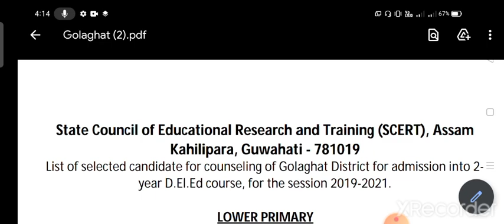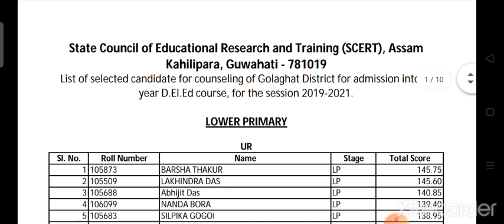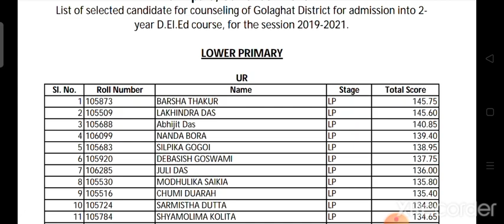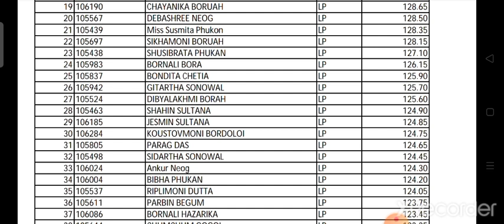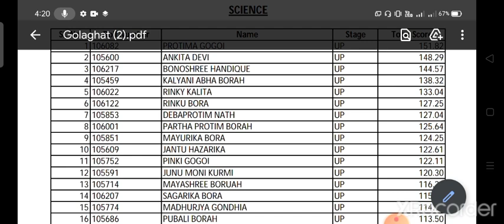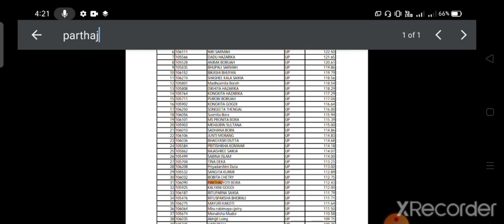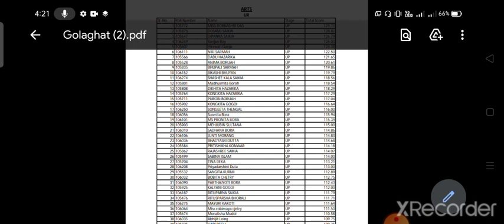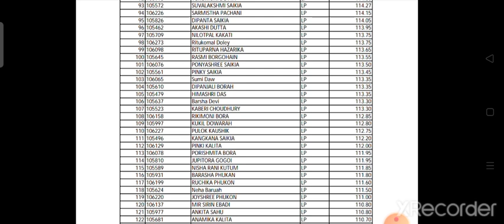Cut Off Mark-D.el.ed Entrance Exam/ Scert D.el.ed New Admission 2021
D.el.ed Entrance Exam ৰ বাবে কি কি পঢ়িব? / What To Read For D.el.ed Entrance Exam 2021

SCERT D.EL.ED ENTRANCE EXAM 2021 /অসমীয়া ব্যাকৰণৰ প্ৰশ্নোত্তৰ/ previous year question paper for PET

ScERT DELED PET 2021 - Previous Year Question Paper /Child Development And Pedagogy For D.el.Ed Entrance Exam

Topic Covered :

D.el.ed new Admission
d.el.ed admission 2021
scert d.el.ed entrance exam
scert deled entrance exam cut off mark
Parthajyoti Bora
d.el.ed cut off mark
assam d.el.ed cut off mark,d.el.ed pet exam